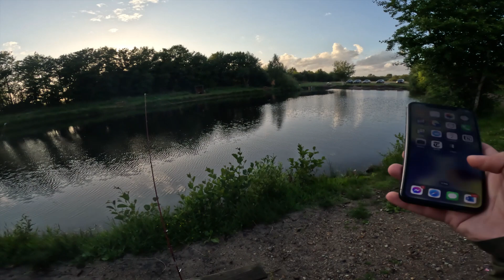Sunshine Bass ved Stilbjerg Lystfiskersø - Put And Take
Jeg er tilbage ved Stilbjerg Lystfiskersø for at prøve lykken med at fiske efter Sunshine Bass. Sidste gang var en total fiasko, hvor jeg ikke fangede noget efter hele 4 timers fiskeri. Denne gang har jeg taget min fiskekammerat Bjarke med som backup.

TubeBody
Er du klar til at tage din YouTube-kanal til det næste niveau? Med TubeBody kan du opleve en revolutionerende måde at optimere din kanals ydeevne og vækst. Og det bedste af det hele er, at du nu kan prøve TubeBody i hele 30 dage helt gratis!

📦 Mine produkter:
Fiskehjuls vægophæng